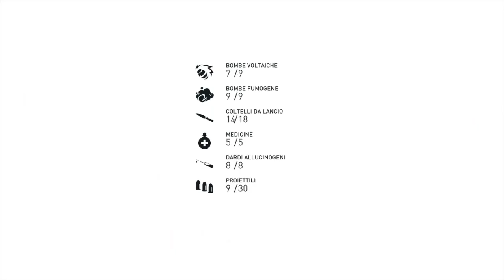Assassin's Creed® Syndicate completismo, l'assassino del parchetto parte 3